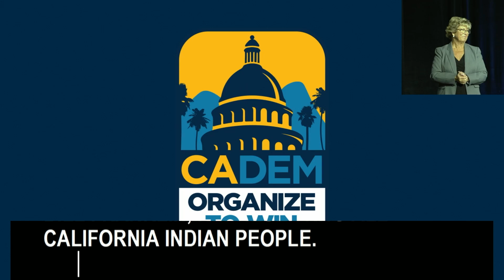November 2023 Endorsing Convention | Invocation